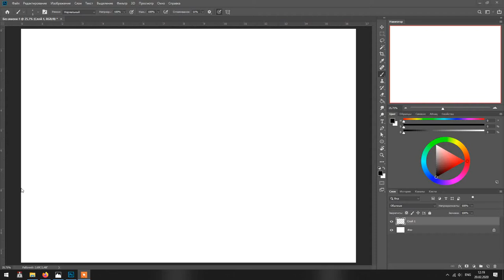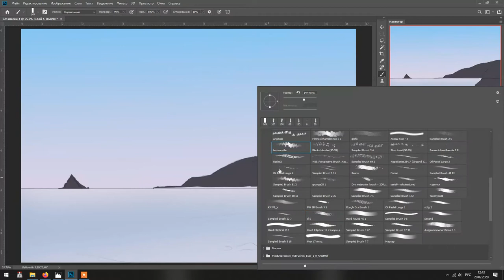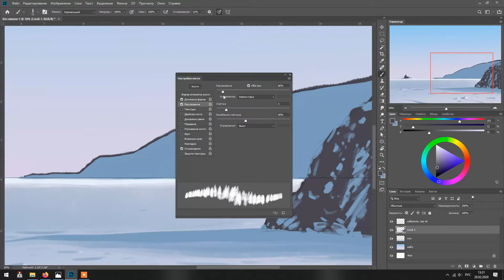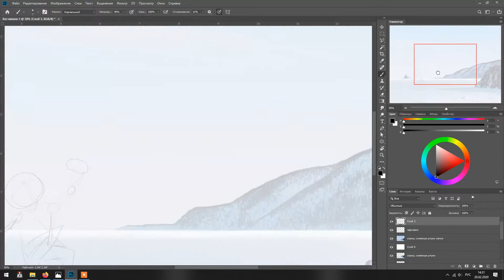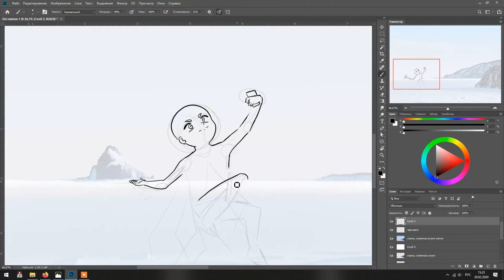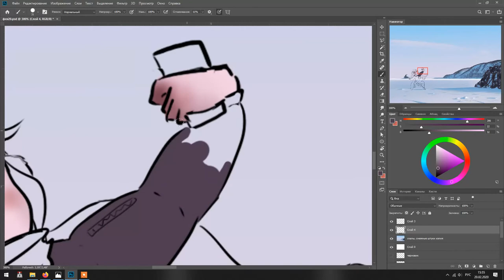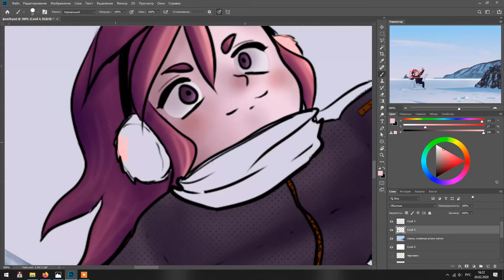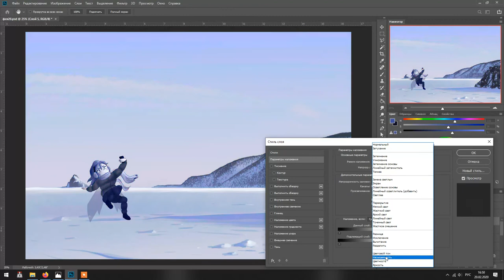Day 20 - Seashore Speedpaint (FAIRYARY 2020)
Seashore Speedpaint: Day 20 of FAIRYARY 2020 challenge.
You can find shorter version of this speedpaint in main public